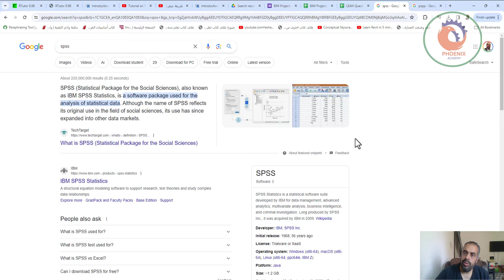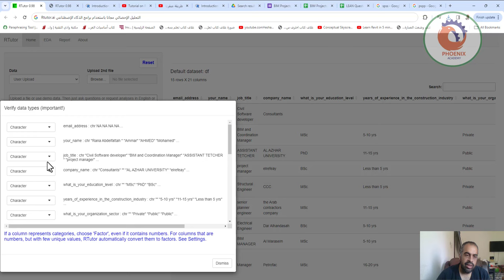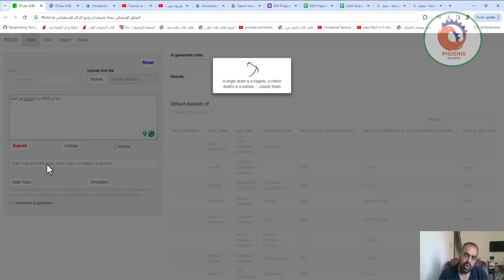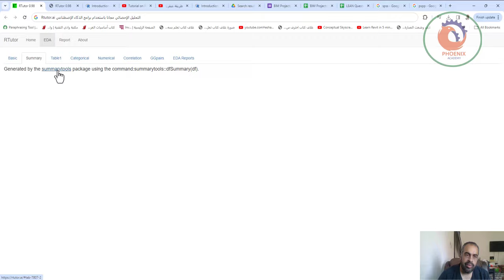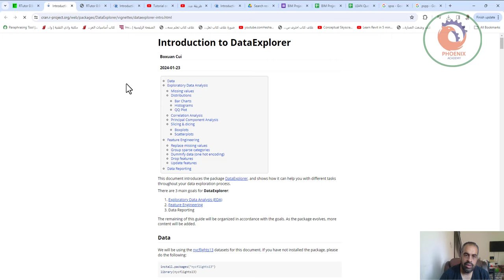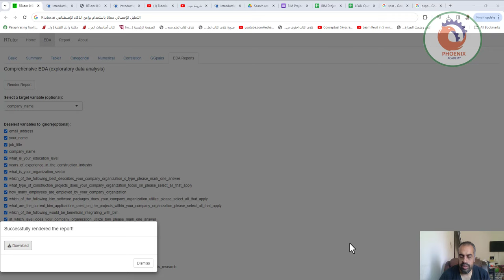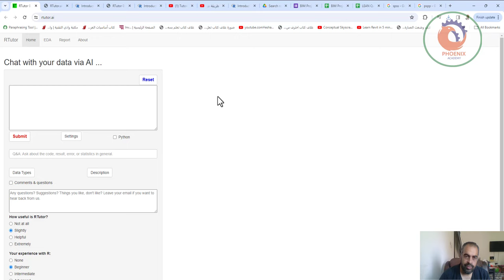التحليل الإحصائي مجانا باستخدام برامج الذكاء الإصطناعي Rtutor ai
❤️ روابط التواصل
✅ انستجرام